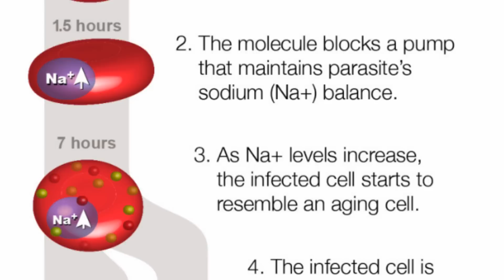And Now the Good News #114: 12/9/2014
“Successful Launch of Orion Heralds First Step on Journey to Mars”

“UNSW researchers set world record in solar energy efficiency”

Thanks!